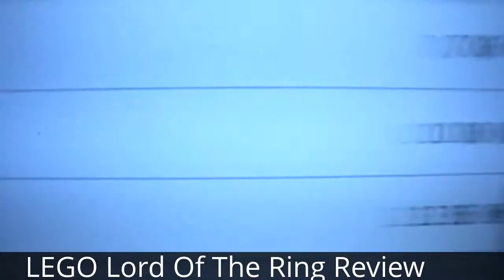LEGO Lord Of The Ring Hands On Gameplay Review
Hi, today i'll share about ◄ LEGO Lord Of The Ring Hands On Gameplay Review ►.
Welcome to LEGO World.
Are you Lord Of The Ring fans ?
Now you can have your Lord Of The Ring adventure on LEGO World.
The Epic saga is more exciting to play and more fun.
Find out what great experience you get from LEGO Lord Of The Ring.
Is it as great as the Original ?
Spent your money to buy enjoyful game, so get the information you need here.

Information :
Video Title : LEGO Lord Of The Ring Hands On Gameplay Review
Category video :  Howto & Style - I'll share about review, smartphone, gadget, games, computer, tips  & trick, interesting events, and others